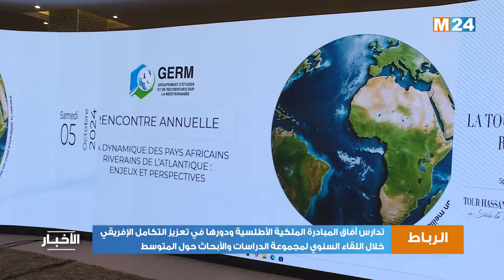تدارس آفاق المبادرة الملكية الأطلسية ودورها في تعزيز التكامل الإفريقي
تدارس آفاق المبادرة الملكية الأطلسية ودورها في تعزيز التكامل الإفريقي خلال اللقاء السنوي لمجموعة الدراسات والأبحاث حول المتوسط

لمتابعتنا

لتحميل التطبيق